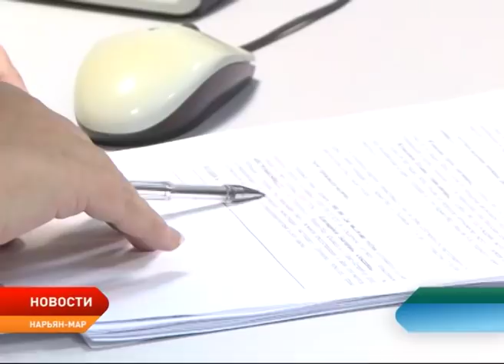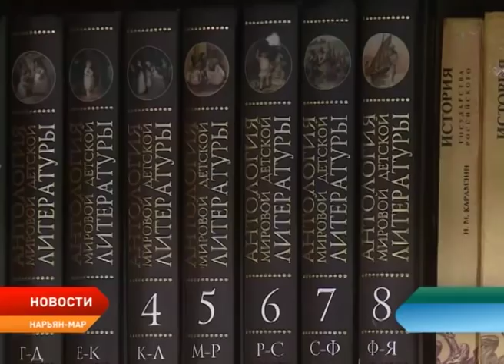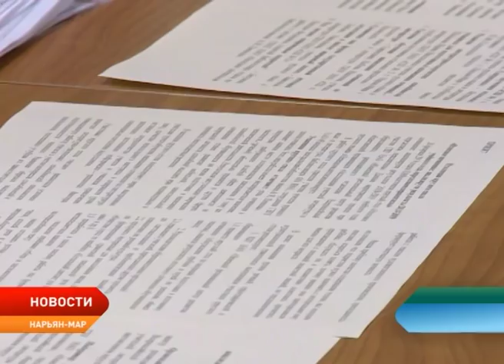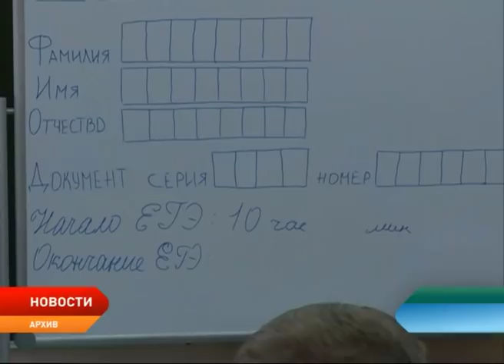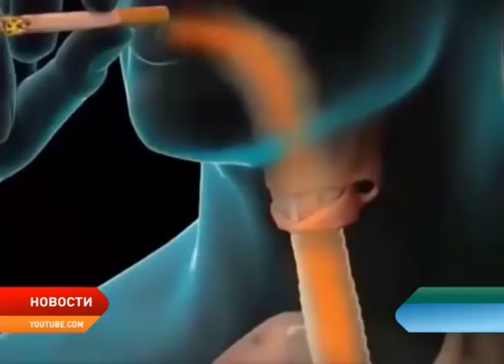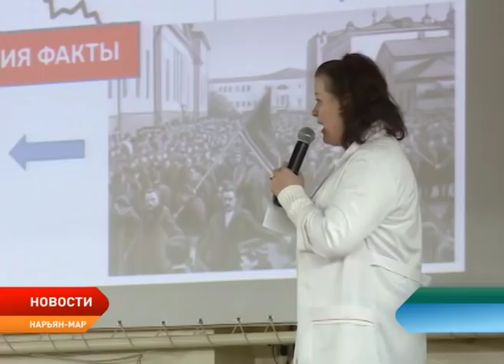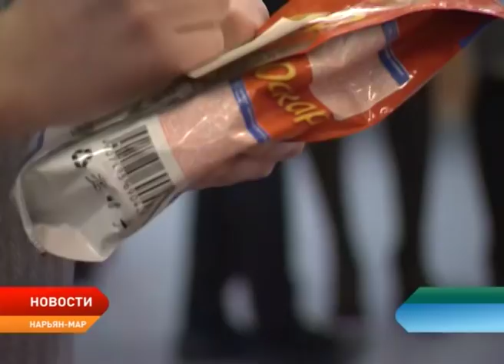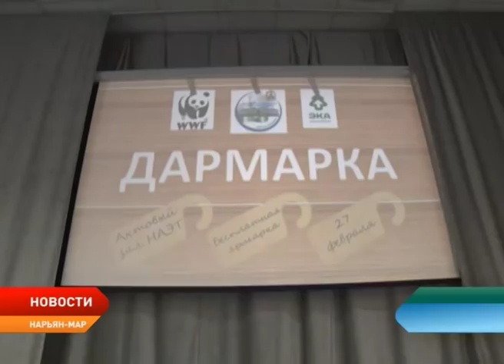Новости Ненецкого округа от 27.02.2019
Глава государства Владимир Путин утвердил перечень поручений по реализации Послания Федеральному Собранию.

В Заполярье в рамках комплексных мероприятий, приуроченных к Году здоровья, провели урок здоровых знаний для школьников.

В Ненецком аграрно-экономическом техникуме прошла «Дармарка». Мероприятие стало одним из этапов Всероссийского экологического квеста.

Воспитанница Дворца спорта «Норд» Виталина Шестакова заняла второе место на Первенстве России по пауэрлифтингу среди юношей и девушек.